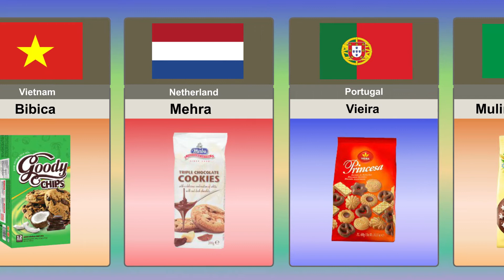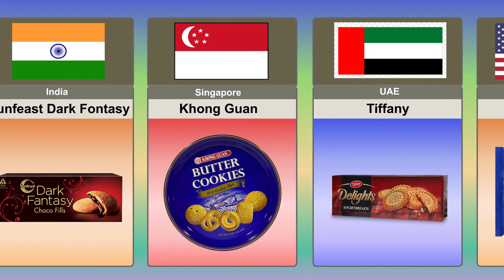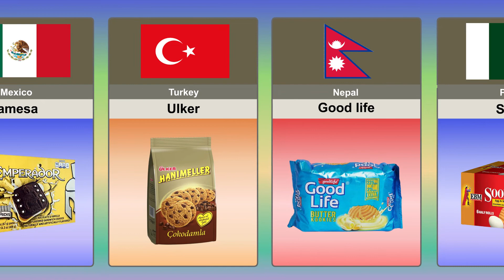Cookies From Different Countries | info info info